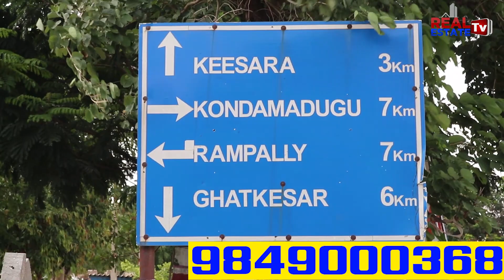Greater Infra Projects | Keesara County | Mortgage Plots Released by HMDA | Limited Plots Available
Real estate
Dtcp ventures
Yadagirigutta plots
2bhk flats for sale
3bhk flats for sale
4bhk flats for sale
2bhk flats rate in Hyderabad
3bhk flats rate in Hyderabad
4bhk flats rate in Hyderabad
1bhk flats rate in Hyderabad
2bhk flats price in Hyderabad
3bhk flats price in Hyderabad
4bhk flats price in Hyderabad
1bhk flats price in Hyderabad
1bhk flats cost in Hyderabad
2bhk flats cost in Hyderabad
3bhk flats cost in Hyderabad
4bhk flats cost in Hyderabad

Villas cost
Hyderabad villas
Telangana villas
Deluxe villas
Dharani portal
Dharani issues
Dharani tutorial videos
Dharani application
111 g o
Rera
Rera act
Land sunil
Advocate sunil
Land legal experts
Lrs 2020
Hmda news
Dtcp news
Hmda layouts
Dtcp layouts
Rrr updates
RRR villages
Regional ring road
Revenue news
Telangana registrations
Lrs application
Bra application
Ts Bpass
Assignment lands